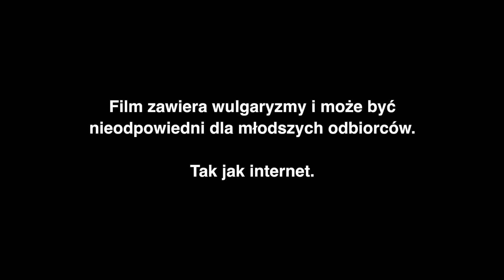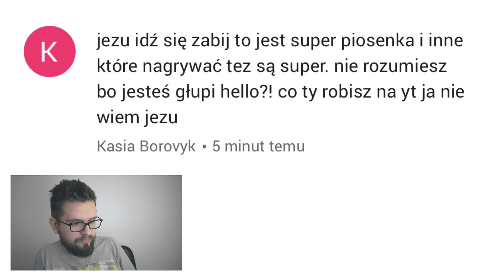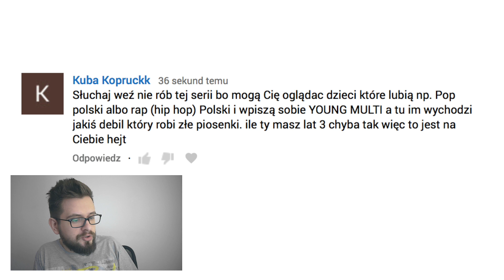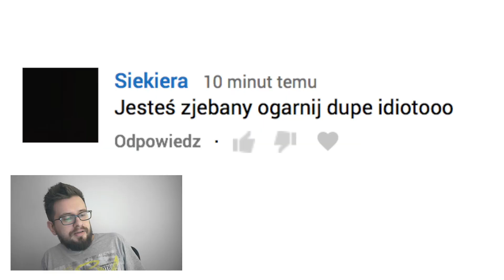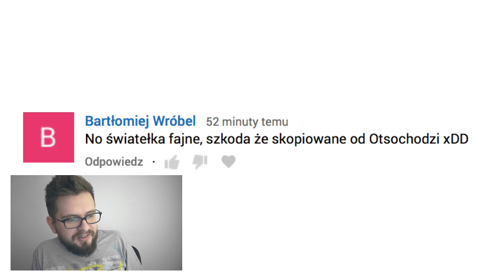ZŁE KOMENTARZE: Gołębie żują YouTube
▶️ ROZWIŃ OPIS